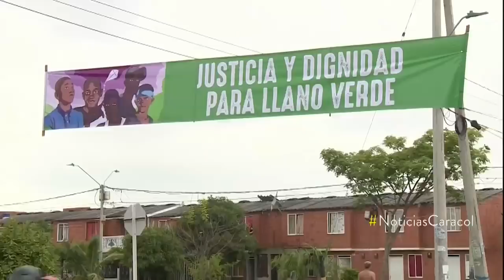Revelan que tercer implicado en masacre de 5 menores en Llano Verde tenía detención domiciliaria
Por información que permita capturarlo, las autoridades de Cali ofrecen hasta $50 millones de recompensa. Abogado de las víctimas habla de su prontuario.